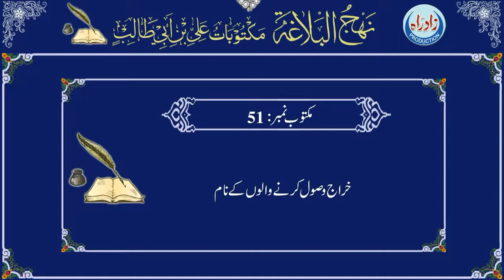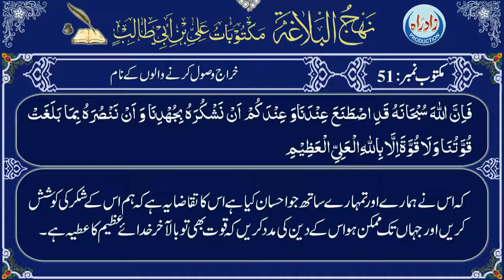Maktoob 51 urdu